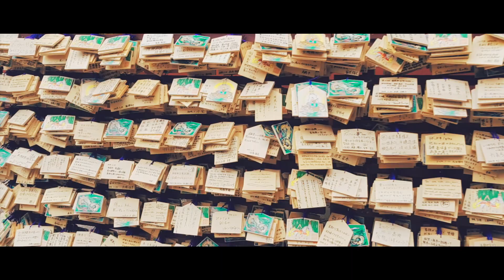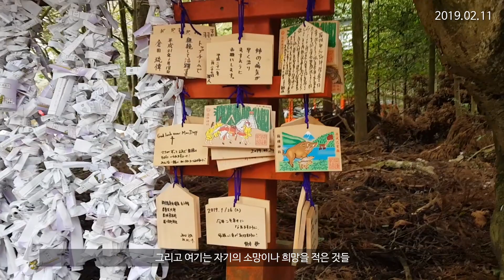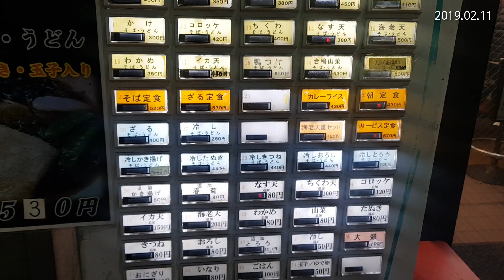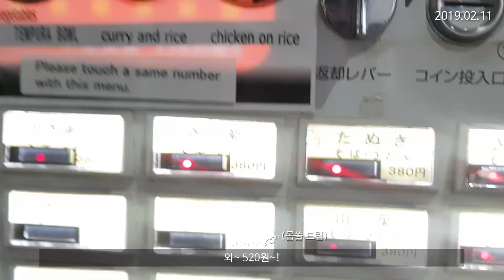[일본 일상 VLOG] REAL LIFE EP.2 하코네를 가다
셀프 일본진출 휴먼다큐 채널 관우마이 그 두번째 이야기! 하코네 신사, 하코네 해적선, 하코네 로프웨이, 오와쿠다니 등 하코네가 어떤 곳인지 영혼없는 설명을 지속한다. 그리고 일을 마친 뒤 그의 특기이자 취미인 강행군이 시작되는데! REAL LIFE EP.2에서 확인하실 수 있습니다.